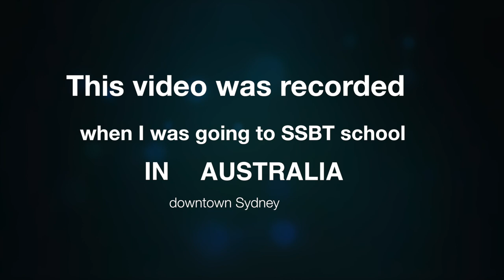Sydney Streets Unveiled: A Powerful Glimpse into the Lives of the Homeless in Australia 🌏🏠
Join me on a heartfelt exploration of the realities faced by the homeless in Sydney, Australia. Shot entirely on my Google Pixel mobile phone, this video captures the raw essence of their experiences.

As you immerse yourself in the visuals, enjoy the evocative background music that sets the tone. I am proud to share that the music was composed and performed by none other than myself, Alex Skyer (Alexandre Borges de Lima).

Let this video serve as a reminder of the importance of empathy and understanding, shedding light on the challenges faced by those often unheard. Thank you for being a part of this journey.

🎥 Recorded with Google Pixel
🎵 Original Composition by Alex Skyer (Alexandre Borges de Lima)

✔️ A good waterproof sunscreen

Together, let's create awareness and make a positive impact.